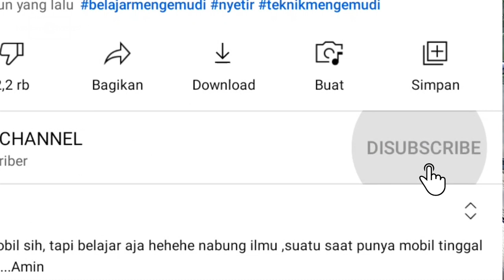Rumus Merasakan Body Mobil | Cara Meningkatkan feeling mengemudi dengan instan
Time map
1. Opening ( 0:21 )
2. Praktek Naik Gigi Ditanjakan ( 02:04 )
3. Berpapasan Di Tanjakan + Turun Gigi ( 03:34 )
4. Cara Cepat Feeling Dimensi Body ( 05:00 )
5. Berpapasan Di Jalan Turun ( 07:10 )

Kenapa sih susah sekali meningkatkan skill? masih gak berani lewat jalan2 tertentu,
hal itu biasanya disebabkan karena pengemudi tidak percaya diri dengan dimensi ujung body dan juga tidak percaya diri memainkan pedal kopling dan tuas gigi (mobil manual),
saya dulu juga sempat merasakan seperti apa yang anda rasakan!
suatu saat saya harus melewati jalan seperti yang ada di video ini, dengan terpaksa dan memberanikan diri saya melewatinya, dan tanpa saya sadari, setelah melewati jalan seperti itu saya merasakan feeling mengemudi jadi lebih sensitif dan lebih mudah mengendalikan mobil.
semoga bermanfaat.